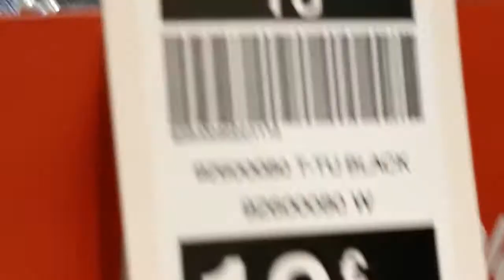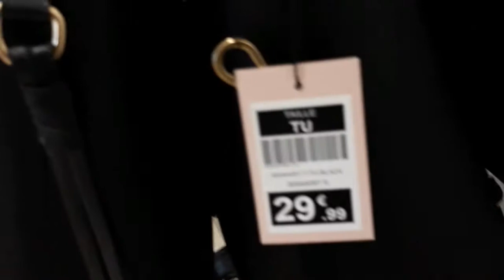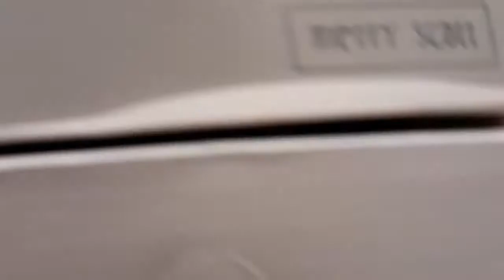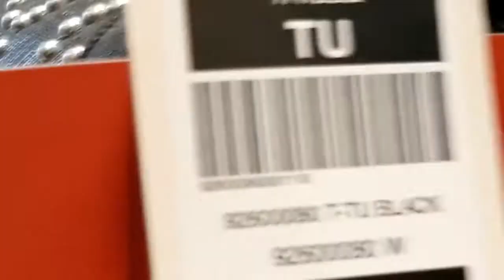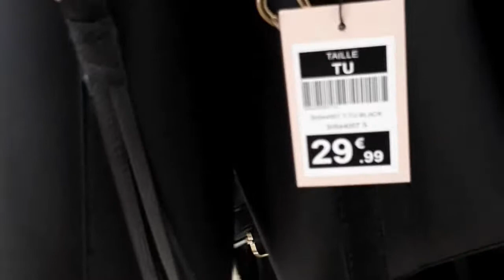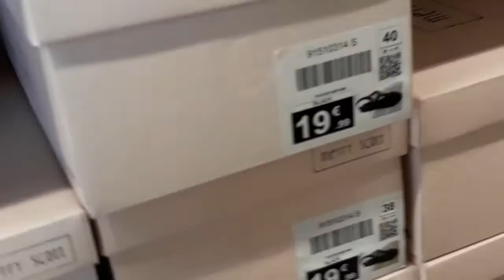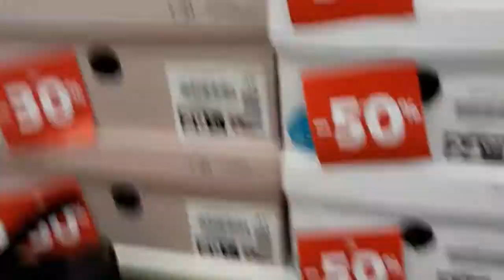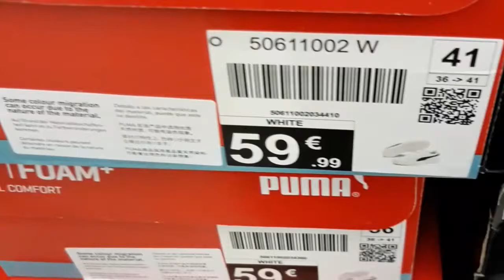Période des soldes تخفيضات مهمة خلال فترة المبيعات، قم بزيارة الأحذية والمبيعات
خلال فترة المبيعات، قم بزيارة الأحذية والمبيعاتsoldes,pendant les soldes,les soldes,avant et pendant les soldes,5 types de personnes pendant les soldes,les soldes et,quand tu fais les soldes,les solde,faire les soldes,comment faires les soldes,haul n°1 : avant et pendant les soldes!!!,solde,affaires pendant les,préparer les soldes,best of faire les soldes,les soldes beautymakeup,conseils soldes,soldes mode,soldes folies,foule soldes,drôle soldes,rassemblement soldes,émeutes soldes,soldes vêtements,meilleurs soldes,achats soldes le 07/10/2020 najat vlog Toulouse